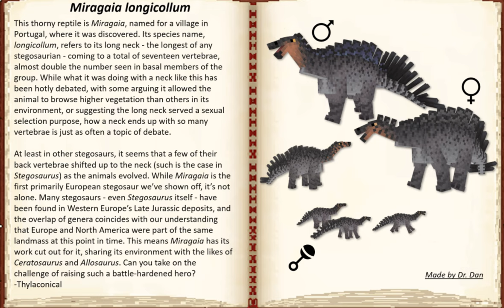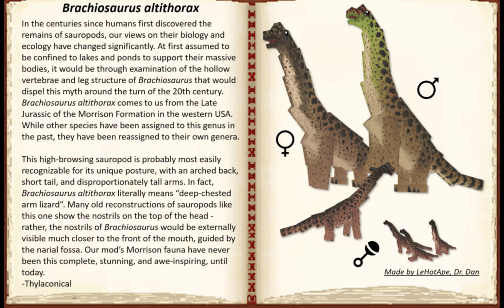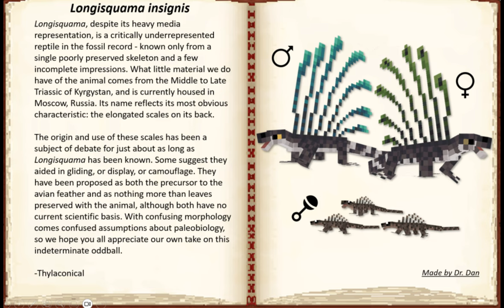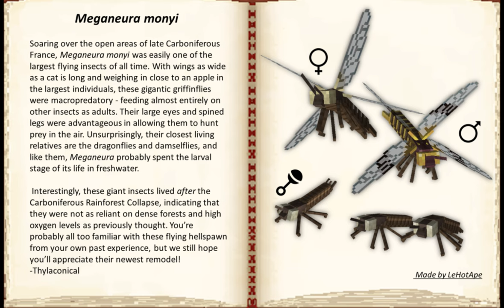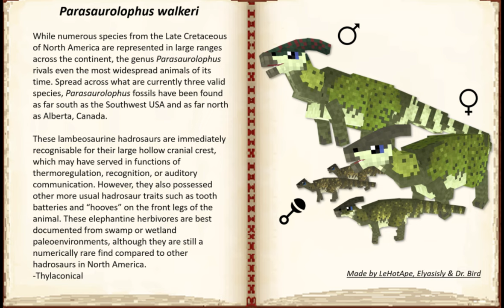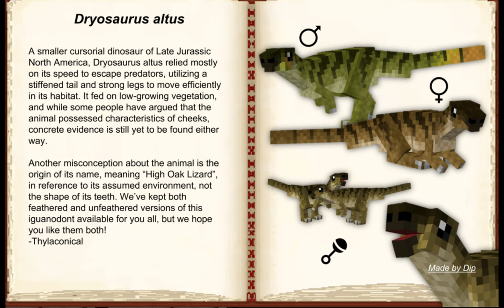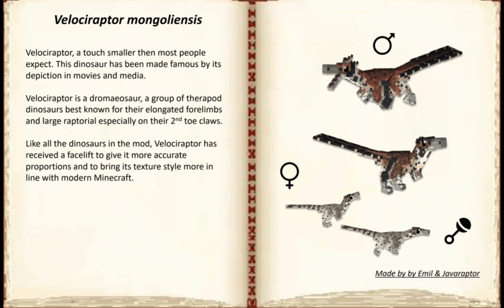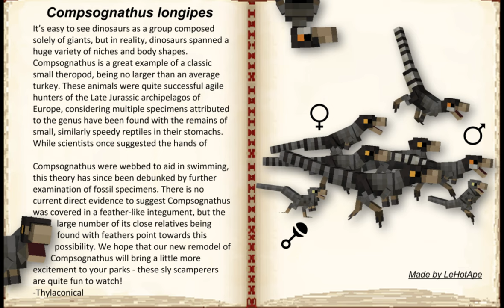All Confirmed Dinosaurs For Fossils and Archeology